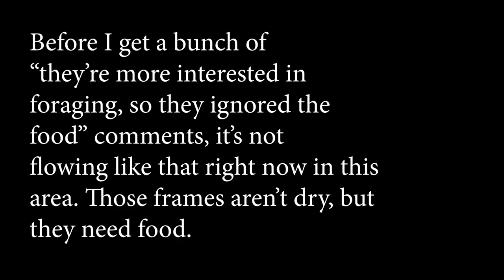A Disastrous Day In The Bee Yard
In this video I attempt to feed and blast some nucs with OA, only to find out my last round of sugar was a waste, and my OA vaporizer broke! A perfect S*t Storm.